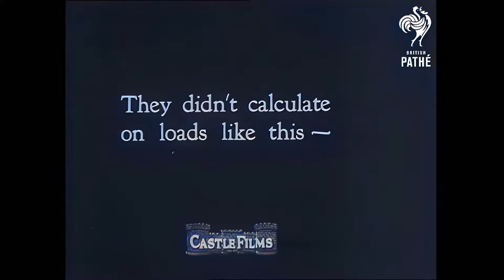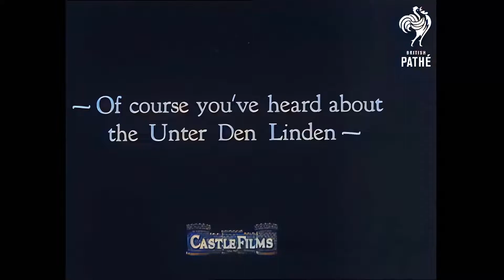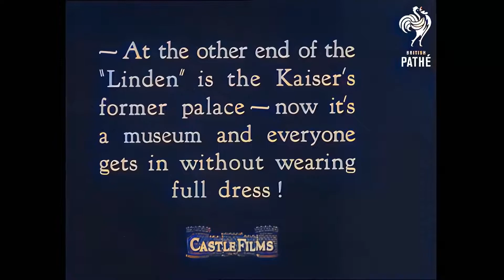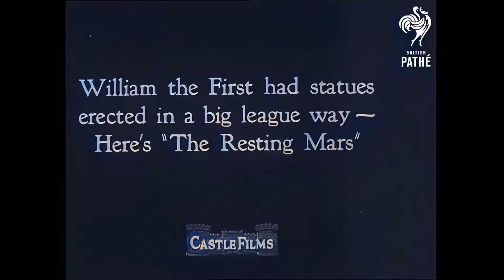Berlin in Color 1930 - 1939 [4k 60fps Colorized]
Berlin 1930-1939: Beauty and Berlin - words that go together and stick from the moment you hit the Tier Garten.